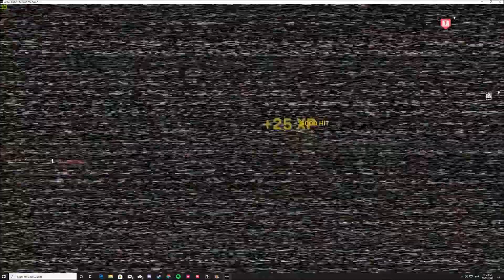Modern Warfare (Don Diablo - Silent Shadows)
SMASH THAT LIKE BUTTON ! MODERN WARFARE MONTAGE

Sorry for the lack of sniping clips i know thats what everone wants to see but im trash so sorry to dissapoint.

Snowwy- NO Social Media for gaming